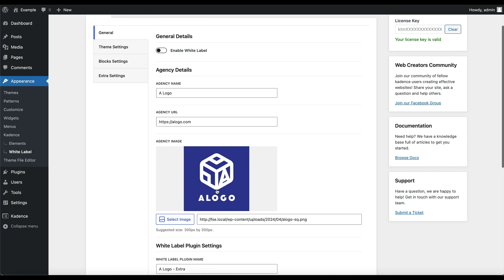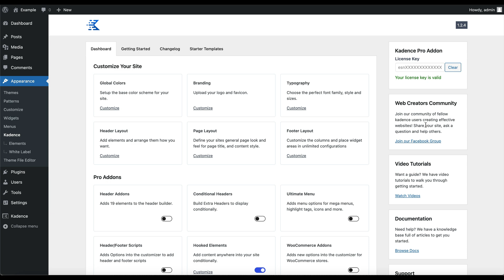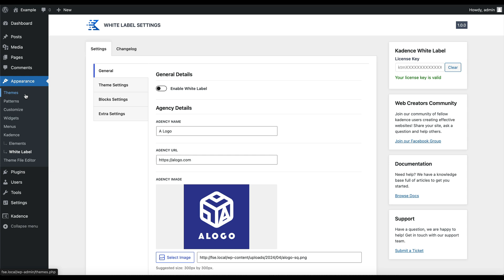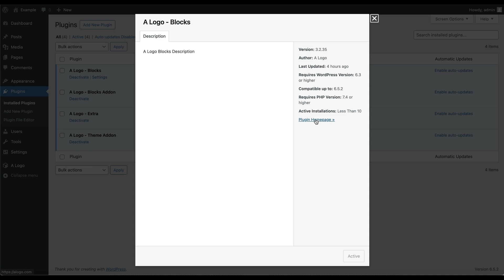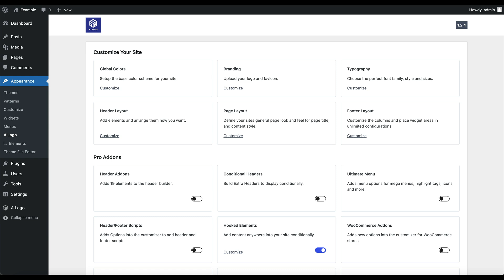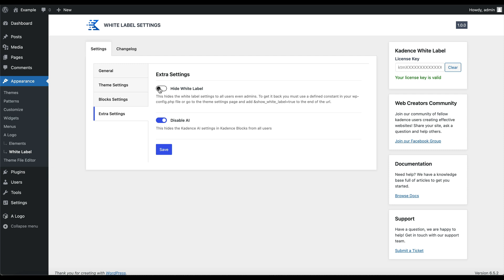Kadence White Label Overview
A brief tutorial explaining how Kadence White Label works.

Kadence White Label is available in our Kadence Pro Bundle and Kadence Lifetime Bundle.

Want to learn more from our community? Join over 13,000 Kadence users on our Facebook group: